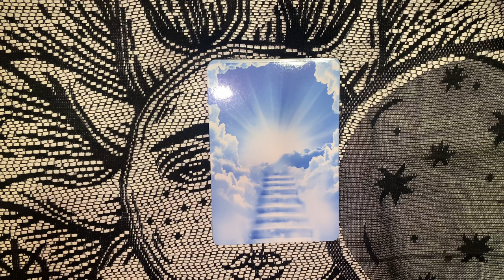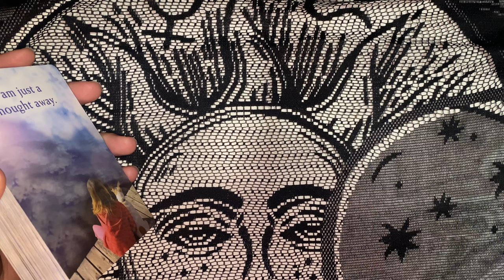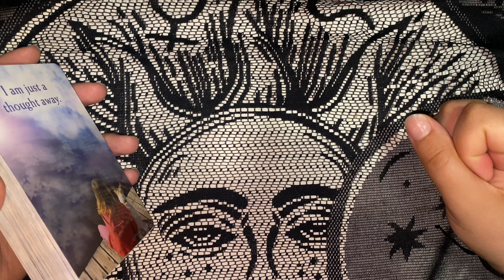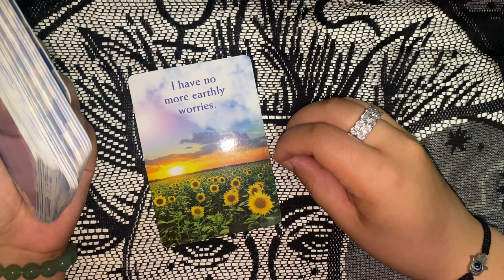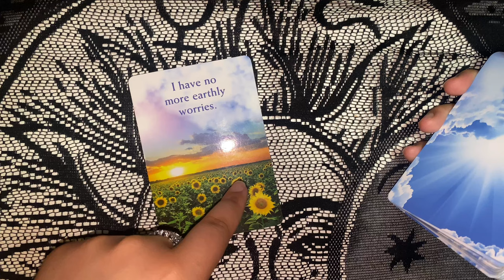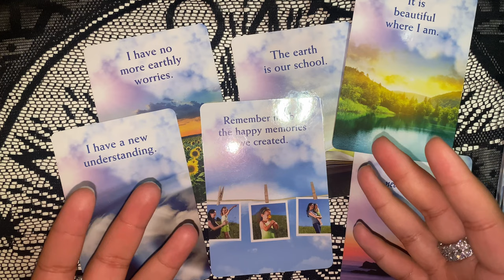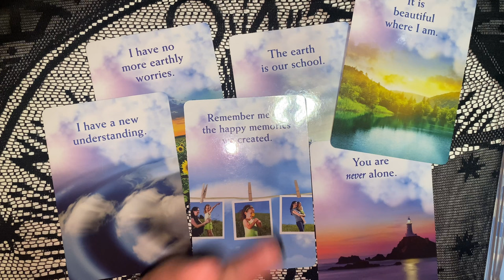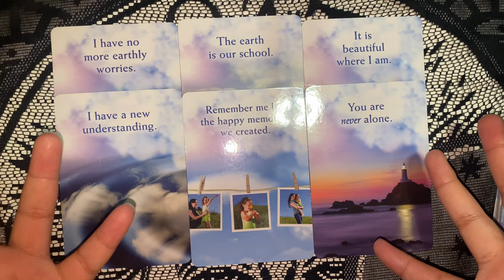Cooper Noriega Medium Reading…🔮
Billie Eilish Tarot/Oracle Reading❤️‍🔥 https://
youtu.be/73Qu8v8iR0M